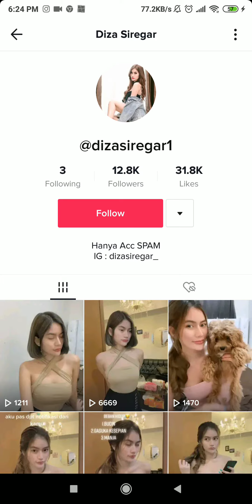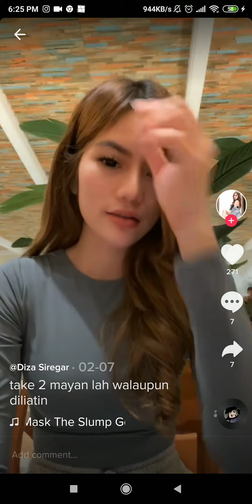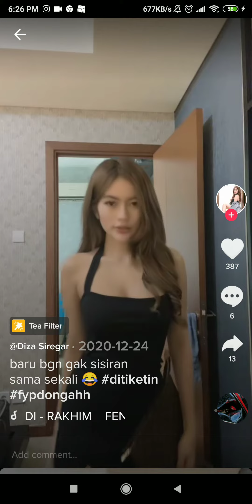cewek tiktok, diza Siregar, bayangin ja klo pakek handuk terus melorot? bibirnya cuk super gemes 😂